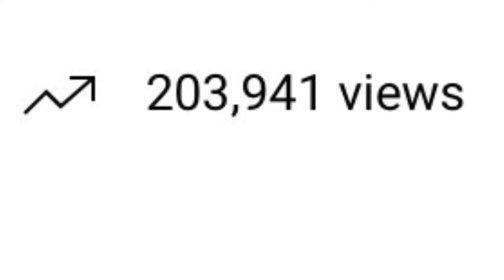Me when the 200K views😳😳